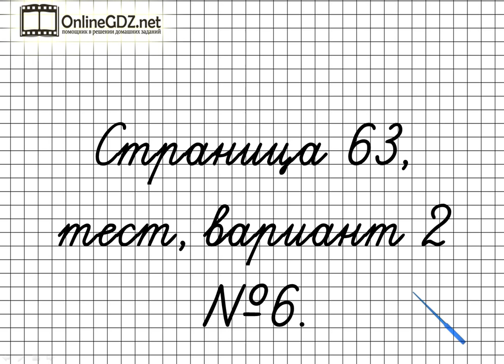Страница 63 Задание 6 – Математика 3 класс (Моро) Часть 2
Выполняя тест вариант – 2 №6 на странице 63, необходимо знать порядок чисел при счете, а также помечать правильный ответ. Рекомендуем воспользоваться нашим видео-решением для быстрого и эффективного решения задания.